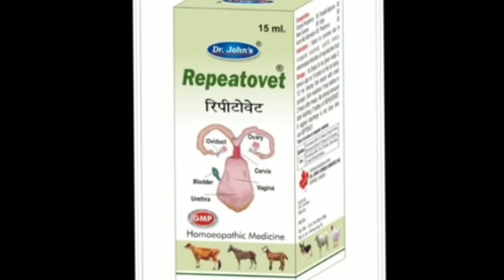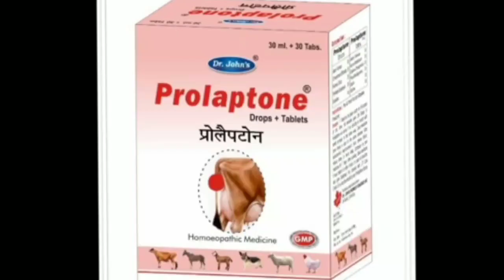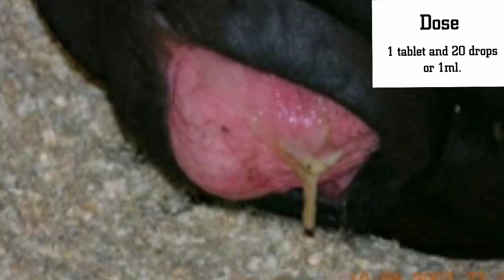Veterinary Medicine List Part - 8 | पशु रोग दवाइयां भाग 8 | Repeat Breeding , Cystic Overy and more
Thanks